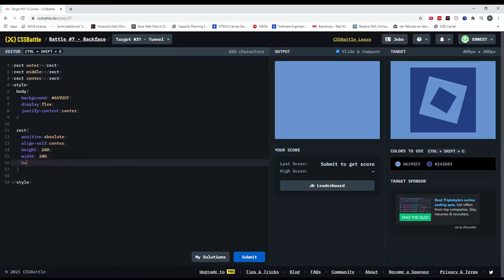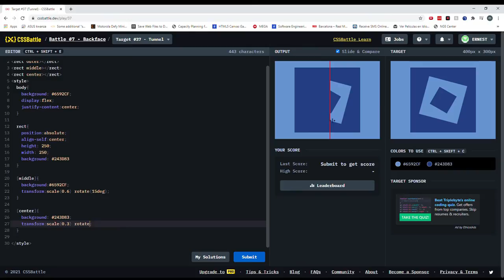Cssbattle 37 Tunnel